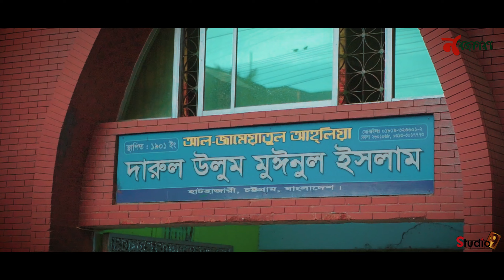বাংলাদেশের শ্রেষ্ঠ জেলা ❝ আঁরার চট্টগ্রাম ❞ নতুন সংগীত || শিল্পী আলমগীর বিন কবির | ২০২৩ Nasheed Idol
চট্টগ্রাম জেলাকে এই প্রথম গানে গানে রিপ্রেজেন্ট করা হল আলমগীর বিন কবিরের কণ্ঠে Studio 9 Nasheed Idol

Song : arar chottogram
Lyric & Singer :  Alamgir Bin Kabir & His Teem
Sound Desig : Rofiqul Islam
Audio : Tarannum record
Video Lebel : Studio 9
Cinematography & Director  : Yeasrib Khan

আসসালামুআলাইকুম
আপনারা জেনে অত্যান্ত খুশি হবেন যে ,
বাংলাদেশের ঐতিহ্যবাহী  চট্টগ্রাম জেলার অন্তর্গত হাটহাজারী থানায় অবস্থিত আপনাদের সকলের প্রিয় Studio 9

আপনারা যদি স্বল্প খরচে মান সম্মত কাজ করতে চান
তাহলে আর দেরী না করে আজই যোগাযোগ করুন
আমাদের অফিসিয়াল নাম্বারে ৷
আপনাদের স্বপ্নের নাশীদটি হোক আমাদের ছোঁয়ায় ৷

* ANTI-PIRACY WARNING *
This content's Copyright is reserved for Studio 9 . Legal action will be taken against those who violate the copyright of the material.

This Is bangla gojol & Special bangla gojol 2023 Special Islamic Song Too.